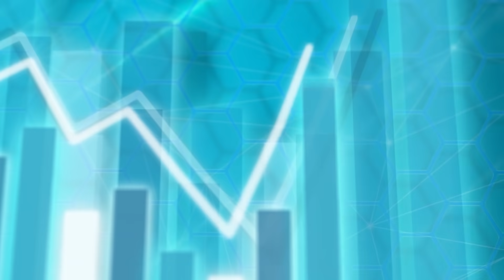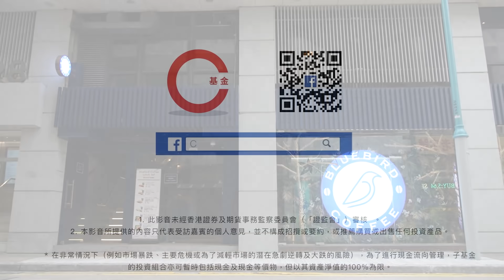施永青又有妙計解中國電荒 恒大終於找數畀中原︱CC中文字幕︱股壇C見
中國最近鬧電荒，究竟是缺煤或是傳言所指是中國與美國角的部署？在Finance730頻道播出的最新一集《股壇C見》，施永青認為若中央是為了戰略部署而限電，致使國內工廠減少生產出口，從而令美國通漲，這方法根本行不通。他獻計指，中央只需徵收額外的出口稅，國內的工廠「鬥便宜爭崩頭」的情況會大減，而美國亦需要「買貴貨」，可說是雙重贏面！

對香港本地一眾投資者而言，中國限電究竟對哪個板塊有利或有弊？C基金李浩德認為，限電對製造業有一定影響，但市場會逐漸調整，他在節目中更向大家分析，當中有哪個板塊反而可能受惠。

至於恒大爆煲事件，中原地產反而「有少少受惠」。施永青透露，恒大位於屯門的珺瓏灣樓盤項目，恒大方面已支付部份經紀佣金，大約七百多萬港元。施永青認為，正好反映政策方向是要先完成交易，才能化解今次危機。

想知更多施永青及李浩德對中國電荒及恒大爆煲的分析，請收看最新一集《股壇C見》。

Finance730 動向
▼緊貼最新市場走勢📈